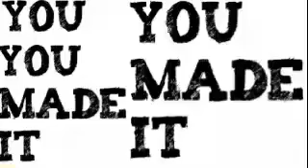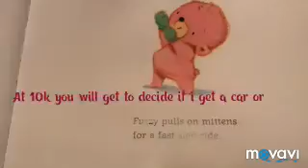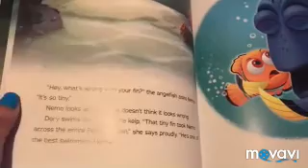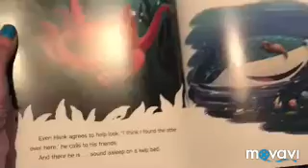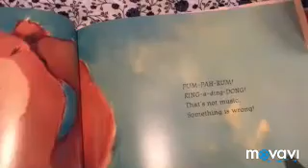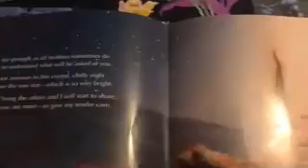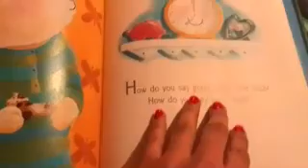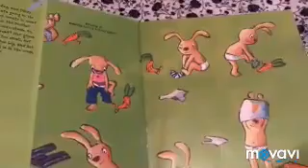hello 5+ Book and Counting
love at 10k you will decide if i get a kitten or a puppy at at 1 million I will give a huge giveaway and shutout love